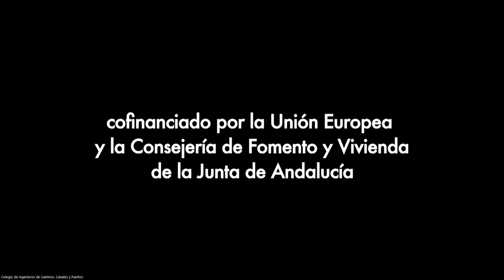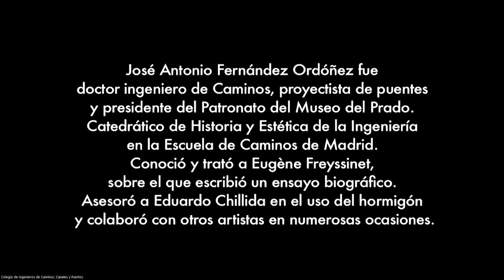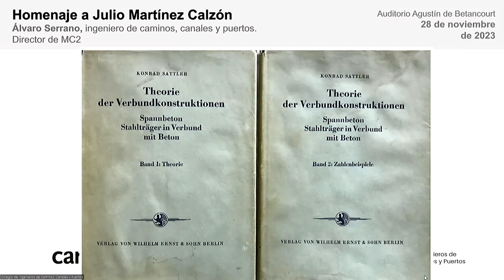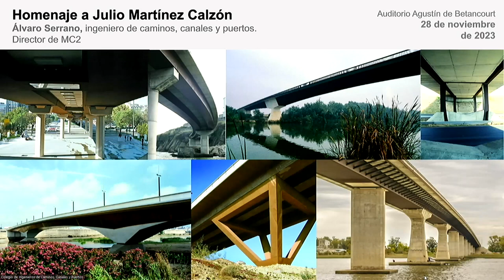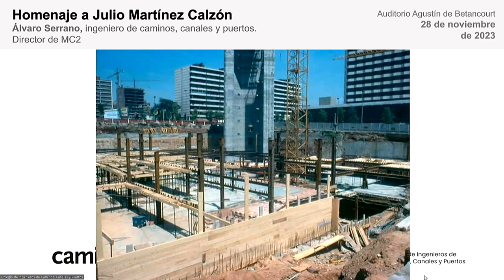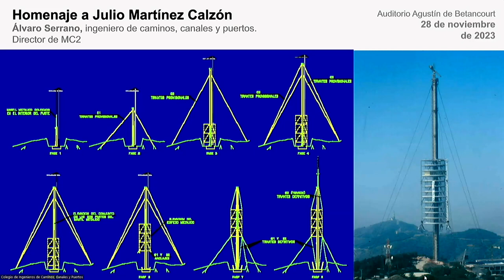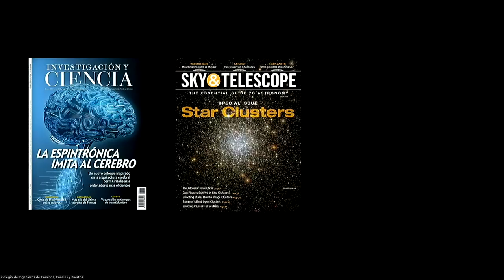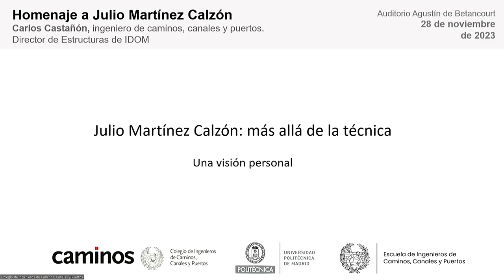Homenaje a Julio Martínez Calzón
Homenaje al ilustre ingeniero Julio Martínez Calzón en el Auditorio Agustín de Betancourt del Colegio de Ingenieros de Caminos, Canales y Puertos.